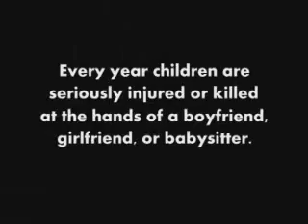Boyfriend Abuse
If your boyfriend is harming you, he could be harming your child.